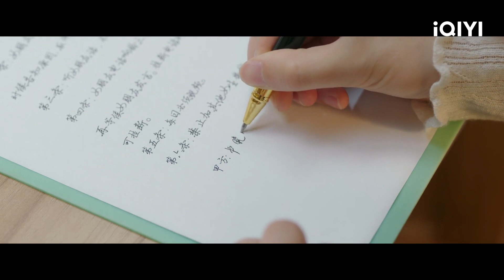Ren Chu Is Leaving to Another Province for Lab Exchange Activity | First Love EP20 | 初次爱你 | iQIYI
【Cast】Tian Xiwei, Wang Xingyue